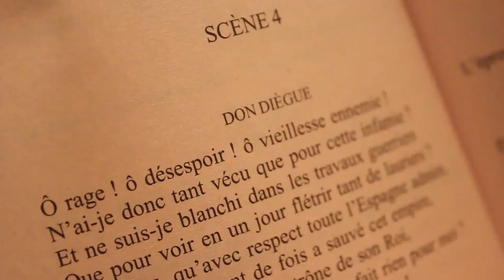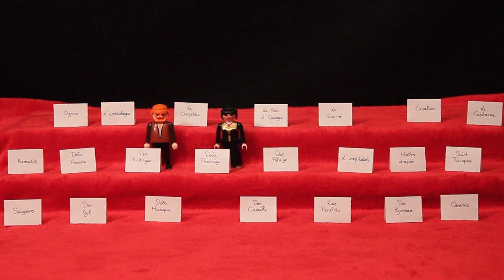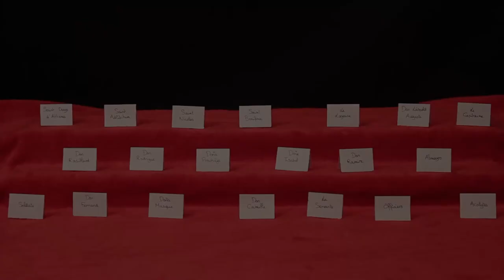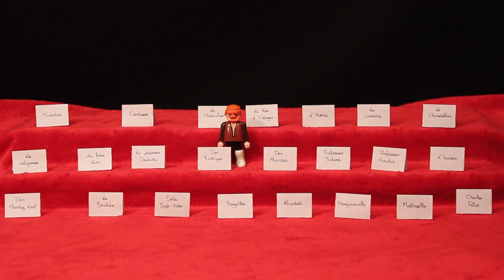LET'S PLAY : LE SOULIER DE SATIN en 42 minutes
Le Soulier de Satin, pièce de Paul Claudel en quatre journées écrite en 1929 : Let's Play !
Vidéo fièrement proposée par la Compagnie du Chat Huant ! ☺

Si vous avez des questions, n'hésitez pas à les poser en commentaires : nous nous ferons une joie d'y répondre !